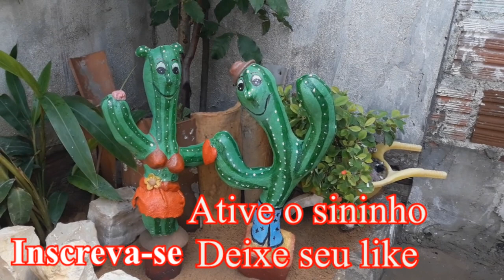Cacto decorativo de cimento (Cement decorative cactus)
Olá pessoal!
Nesse passo a passo que é um desafio do grupo de whatsapp  Tudo Planta para Amigos onde todos os participantes do desafio tem que fazer um cacto decorativo e espero que vocês gostem.
Receita da massa que envolve no tecido:
1 kg de cimento, 250 g de areia.
Receita da massa de modelar:
250 g de cemento e 250 de areia
Link do vídeo da assa de modelar: